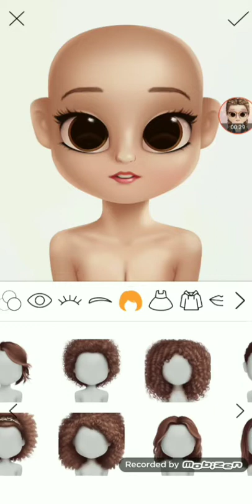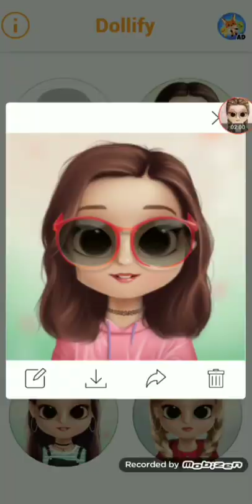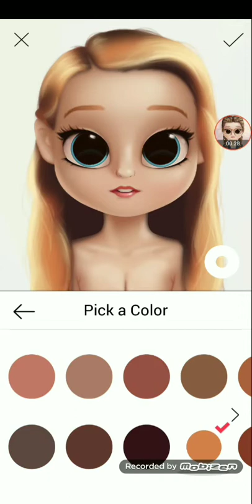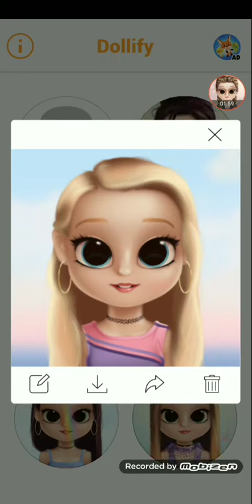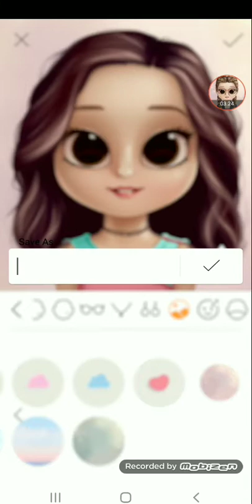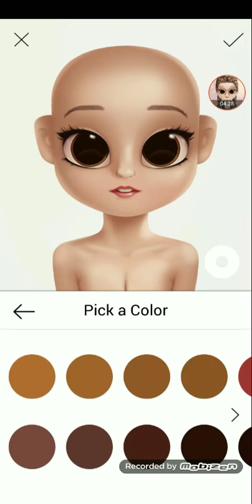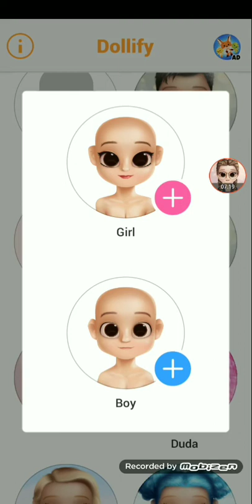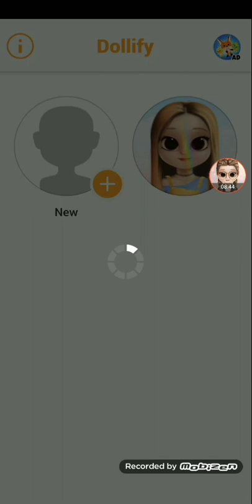☆Fazendo vários inscritos no dollify☆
OS inscritos feitos nesse vídeo:
Toca Life gaby
Micheli Guivares Moura
Viih Tutoriais
Sammy games
Mariana Araujo
Sofia play XD
Nó próximo vídeo vou fazer mais...